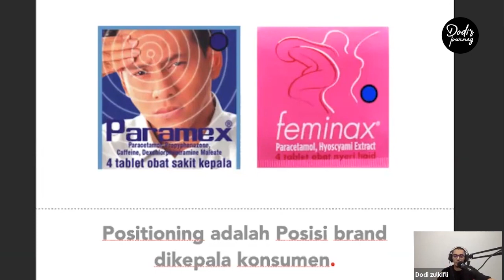⭕️ Contoh brand UKM yang lahir dari PRESEPSI | Brand Strategi UKM Dodi Zulkifli